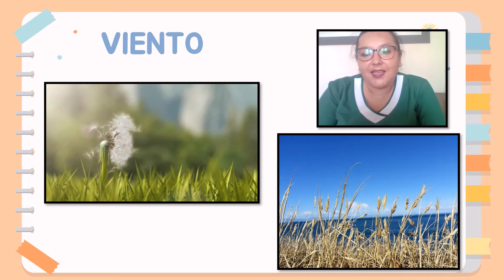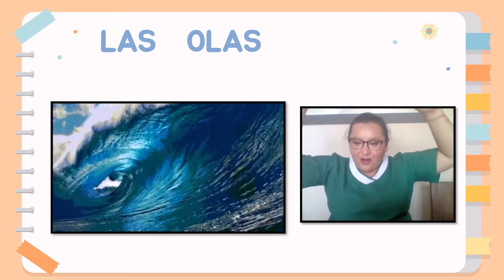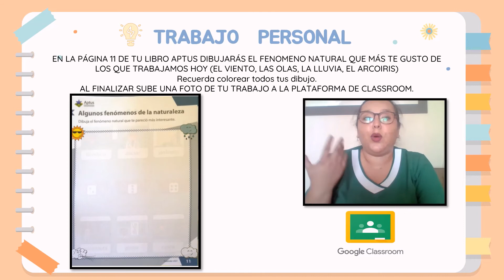Fenómenos Naturales - Prekínder - PA